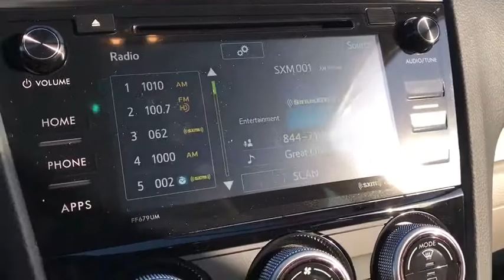2018 Subaru Forester Phoenix, Peoria, Scottsdale, Avondale, Surprise, AZ S6916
Dark Gray Metallic New 2018 Subaru Forester available in Phoenix, Arizona at Peoria Subaru. Servicing the Peoria, Scottsdale, Avondale, Surprise, AZ area.

Peoria Subaru
8590 W Bell Rd

Theres a lot to love about the 2018 Subaru Forester. The balanced design of Symmetrical All-Wheel Drive creates uniform stability and delivers an optimal distribution of power for maximum traction. This creates improved handling, efficiency, and a quicker response to road conditions. The horizontal layout of the SUBARU BOXER engine allows for a low center of gravity for improved response. It also sits low in the frame, helping it to drive under the chassis in a front-end collision and protect the passenger area. In the cabin, keep warm when the temperature gets cool with an available heated steering wheel. The available 10-way adjustable power drivers seat also features an available two-position memory function, providing optimal comfort at the touch of a button. A standard Rear-Vision Camera enhances rear visibility when backing up. The display includes guides to help you see the vehicles path and judge distance to other objects. And with available Reverse Automatic Braking, your vehicle can even stop itself to avoid objects behind while in reverse. STARLINK Multimedia connects you to music, news, navigation, podcasts, weather, and more. Wireless pairing and hands-free smartphone operation allow for safe and easy access to your favorite content through Pandora, SiriusXM Satellite Radio, and a host of new and fun STARLINK apps.